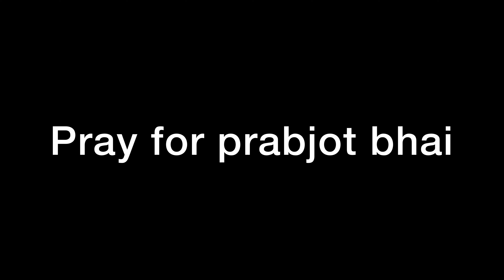Get-well-soon ❤️‍🔥 @jattprabhjot || H2 crash || training Back workout push-up❤️‍🔥❤️‍🔥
Dream BiKe H2 CrAsH in NePaL || GeEt wEll SoON Jatta ❤️‍🔥